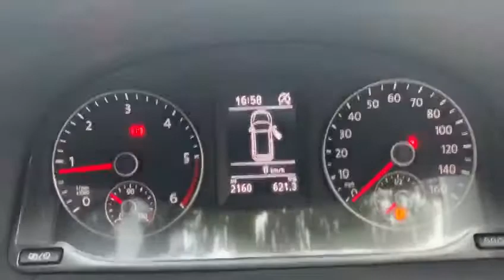2019 68 VOLKSWAGEN CADDY 2.0 C20 TDI STARTLINE d 101 BHP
This van will be service prior to sale, Roof Rack, 2 Seats, Electric Adjustable Windows, ply lining, Bulkhead, Radio, Sliding Side Door, Radio, Electric Windows, Remote Central Locking, rear Barn Doors, Phone Prep, Bluetooth, 3 point seat belts,isofix Seats, USB and Aux input, buy now pay vat later, please ask a salesman for details, additional fees may apply, applies, please note, not all cars are kept on site please call to make appointment and to avoid disappointment. pre delivery check, This vehicle will be sold with the benefit of manufactures warranty until 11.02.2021, Hpi Checked, Part Exchanges Welcome. Low Rate Finance/PCP Finance Options Available, Over 100 Cars and Up To 50 pictures Available Visit Our call now Tel: CAR DEALERS AWARDS WINNERS, BUY WITH CONFIDENCE BECK EVANS A FAMILY RUN BUSINESS EST 1970, peace of mind with total cover/protection available, gap rti, paint protection, extended warranties/main dealer labour rates. Keep your capital working for you with competitive payment options available from Beck Evans, let us quote you.